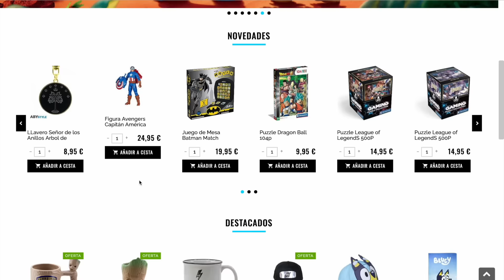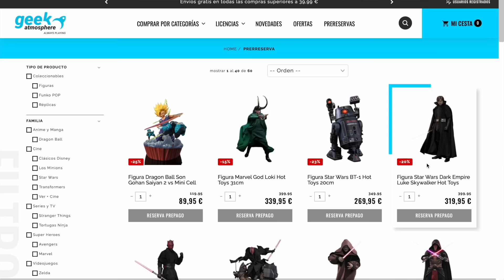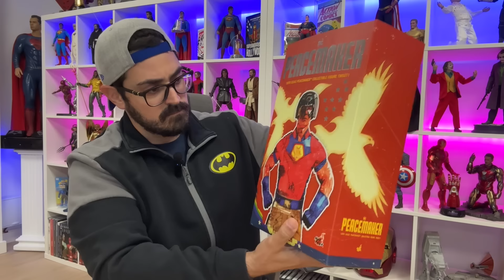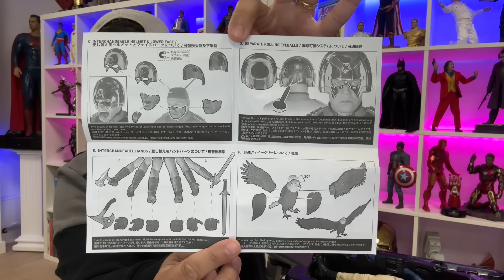Fui a un evento friki y me llevé esto 🔥 Unboxing PEACEMAKER Hot Toys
¡Fui a mi primer evento friki de Geek Atmosphere y fue una pasada! Y al terminar, me llevé un Hot Toys de Peacemaker. ¿Lo abrimos juntos?